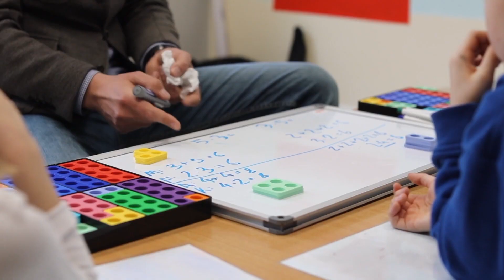Nauka odejmowania część 2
Nauka odejmowania. Matematyka dla dzieci. Zobaczcie jak uczyć dzieci matematyki!
Przybory do pracy:
- karty
- kolorowe klocki
- pudełko
- kostki

Ćwiczenie 1 0:16
- wprowadzenie znaku “-”
Ćwiczenie 2 1:21
- rozłożenie kart w ciągu malejącym od 20 do 0
Ćwiczenie 3 1:48
- odliczanie wyrzuconej na kostce wartości z wykorzystaniem kartoników z liczbami
Ćwiczenie 4 2:22
- odliczanie wyrzuconej na kostce wartości z wykorzystaniem klocków i pudełka
Ćwiczenie 5 3:02
- odliczanie od dowolnej liczby wartości, którą jesteśmy w stanie pokazać na palcach

Miłej zabawy!

Do zobaczenia!
zespół MATEMY